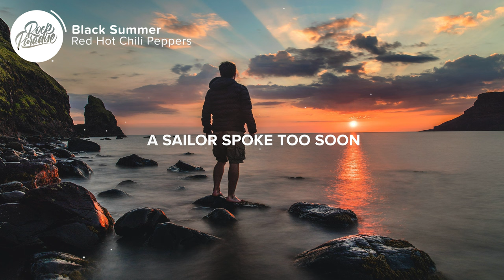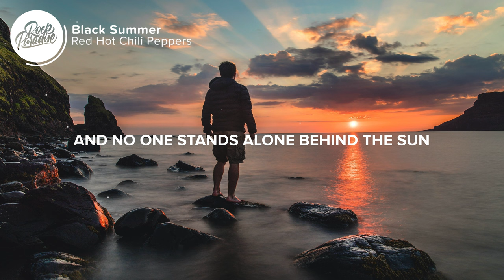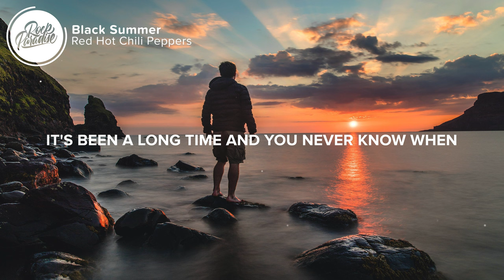Red Hot Chili Peppers - Black Summer (Lyrics)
⚡️ It's been a long time since I made a new friend

🎤 Lyrics: Red Hot Chili Peppers - Black Summer

0:00 Verse 1
[Verse 1: Red Hot Chili Peppers]
A lazy rain am I, the skies refuse to cry
Cremation takes its piece of your supply
The night is dressed like noon, a sailor spoke too soon
And China's on the dark side of the moon (Hit me now)

0:55 Verse 2
[Verse 2: Red Hot Chili Peppers]
Platypus are a few, the secret life of Roo
A personality I never knew (Get it on)
My Greta weighs a ton, the archers on the run
And no one stands alone behind the sun

1:34 Chorus
[Chorus: Red Hot Chili Peppers]
Waitin' on anothеr black summer to end
It's been a long time and you nеver know when
Waitin' on another black summer to end

1:52
[Guitar Solo]

2:31 Verse 3
[Verse 3: Red Hot Chili Peppers]
Crack the flaming whip, a-sailin' on a censorship
Riding on a headless horse to make the trip

2:50 Chorus
Been a long time since I made a new friend
It's been a long time and you never know when

3:16 Outro
[Outro: Red Hot Chili Peppers]
I've been waitin', I've been waitin'

👨‍💻 If you like "Red Hot Chili Peppers - Black Summer" check out these other tracks:

Picture credit
📷 Joshua Earle

👩‍💻 Share Red Hot Chili Peppers - Black Summer with your friends!